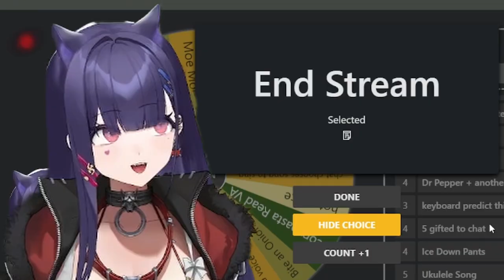Numi's WORST fear comes true.